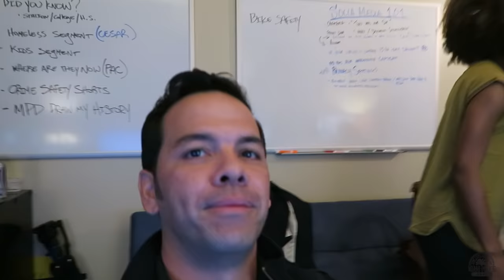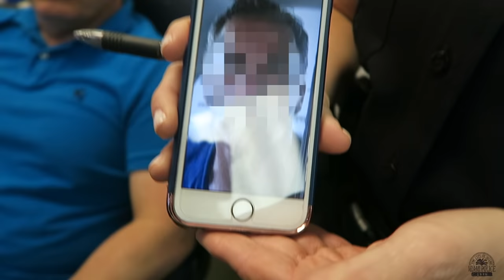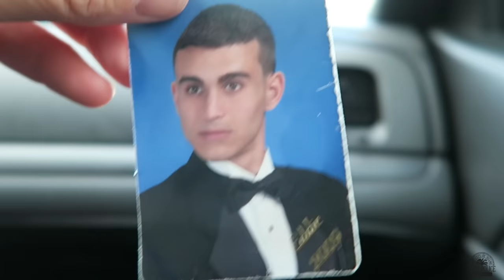Miami Police VLOG 18: Patrol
Back on the streets patrolling.  Officer Lastra shows us the neighborhood where she patrols and we also go on a few calls with her son who is also a police officer.

Twittter: @miamiPD